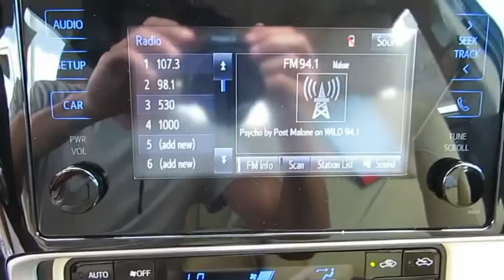2019 Toyota Corolla Live Video! Tampa, Wesley Chapel, Brandon, New Port Richey, FL Live 190360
Stadium Toyota
5088 N. Dale Mabry Highway

A pure pleasure to own, our 2019 Toyota Corolla LE Sedan looks fresh in Galactic Aqua Mica! Powered by a 1.8 Liter 4 Cylinder that offers 132hp while connected to a seamless CVT with intelligence and shift mode delivers a smooth ride that is comfortable and confident. Our Front Wheel Drive is sleeker and more refined, our Corolla LE slips through the air with ease and turns heads with its redesigned looks while rewarding with near 36mpg. Check out the bold front fascia with a piano black grille, LED daytime running lights, and Bi-LED headlights!     The LE interior features all the sporty style you crave with premium materials, remote keyless entry, supportive fabric-trimmed seats, and automatic climate control that adds comfort to your drive. You won't miss a beat thanks to our Entune Audio with apps to help keep you connected and an integrated backup camera with a projected path. You'll have plenty of space to haul your gear with a large trunk and the versatility of 60/40 split rear seats.     Our Corolla provides you with an incredible level of safety with its Toyota Safety Sense that includes a pre-collision system, lane departure alert, pedestrian alert, and dynamic radar cruise control. Add in eight airbags, tire pressure monitoring, and other advanced features meant to keep you out of harm's way. With striking good looks, incredible efficiency, and a reputation for reliability, our Corolla helps you go the distance!